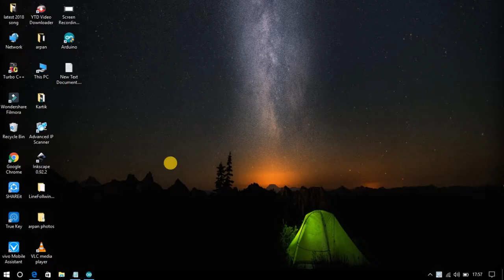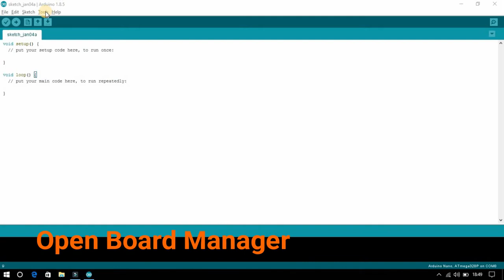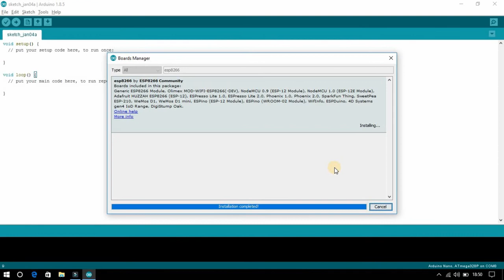Arduino Tutorial-3 How To Add NodeMCU Board In Arduino IDE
This Tutorial On How To Use NodeMCU With Arduino IDE

Link For The URL-